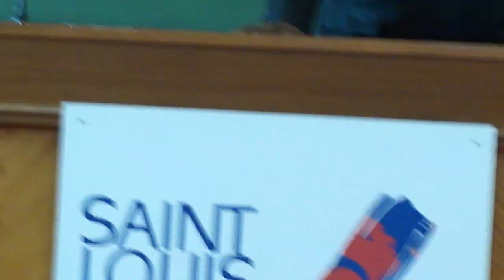Twagiramungu présentation politiciens I